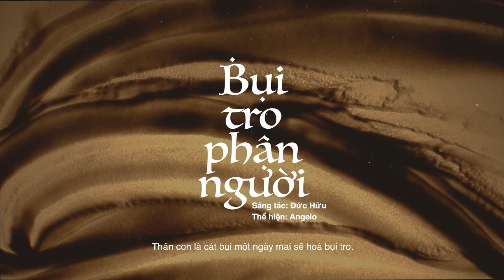Bụi Tro Phận Người - Angelo Band (Lyrics Video)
Bụi Tro Phận Người
Sáng tác | Đức Hữu
Trình bày | Angelo Band
Phòng thu | E.M Studio
Lyric Video : Hung Pham
▶️Ins : angelo.band